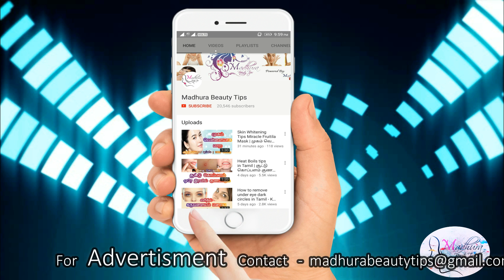Home Remedy To Grow Hair Faster & Thicker - Hair growth tip - முடி அடர்த்தியாக வளர-Tamil Beauty Tips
Home Remedy To Grow Hair Faster And Thicker - Hair growth tips in tamil - Tamil Beauty Tips - Beauty Tips in Tamil - Mudi valara - MUdi Adarthiya Valara - Hair growth foods in Tamil

முடி உதிர்வது இயற்கையான ஒன்று...ஆனால் உதிர்ந்த முடியை மீண்டும் வளர வைப்பது மற்றும் முடியை பராமரிப்பது கடினம்.முடி உதிர்வதை நிறுத்தி இழந்த முடியை திரும்ப பெற மற்றும் முடி வேகமாக அடர்த்தியாக வளர ஒரு அற்புதமான இயற்கை வீட்டு  வைத்தியம் கூறியுள்ளோம்.பார்த்து நீங்களும் செய்து உங்கள் முடியை அடர்த்தியாக வளர செய்யுங்கள்.

Home Remedy To Grow Hair Faster And Thicker|hair growth tips in tamil|Tamil Beauty Tips

A good home remedy to grow hair faster and thicker in tamil is given in this video.This remedy is 100% natural and it is 100% working home remedy.It boosts up the hair growth and makes hair thicker and strong.How to control hair fall in tamil/how to stop hair fall in tamil/how to stop hair loss in tamil/treatment for hair fall are some FAQs asked by many womens across tamilnadu.For them this simple home remedy is the great solution to control hair loss and to make hair grow very faster and thicker naturally.
Mudi adarthiyaga valara matrum mudi kotamal iruka mudi vegamaga valara tips.Nutitrition is very important for Hair Growth,Here are some Vitamin risch foods for hair growth.These foods will Stimulate Hair Growth.